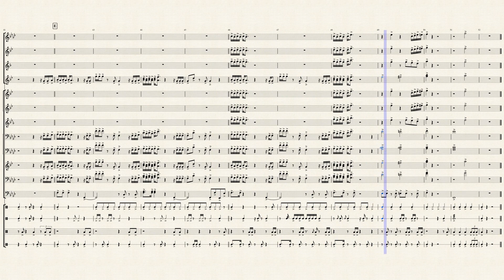"Keep It Movin" Marching Band Arrangement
This song fall into the feature Tunes category (20.00$)